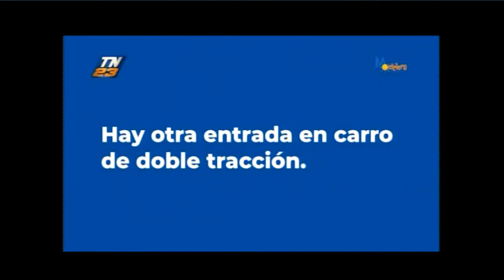Segmento: El Mochilero